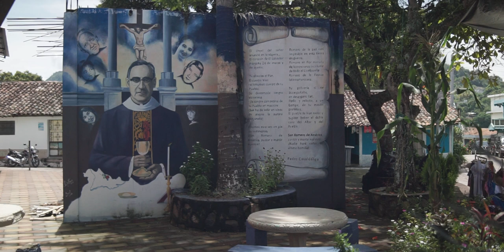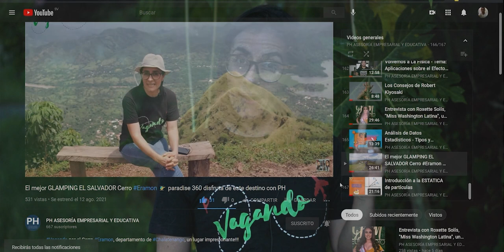Me fui para La Laguna Chalatenango ✈️ disfruta de este destino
Vagando por LaLaguna, departamento de Chalatenango, un lugar impresionante!!!